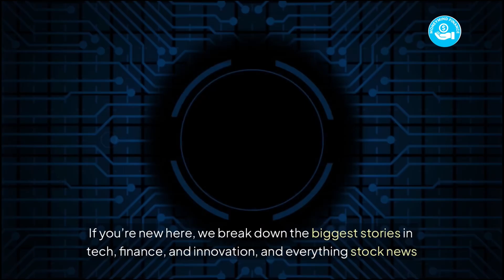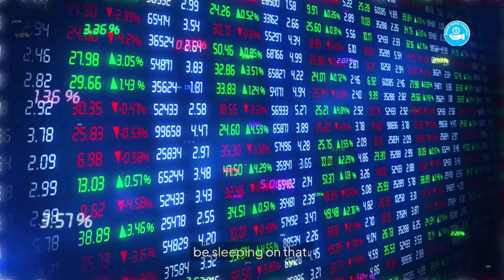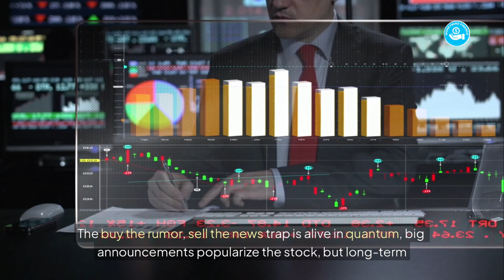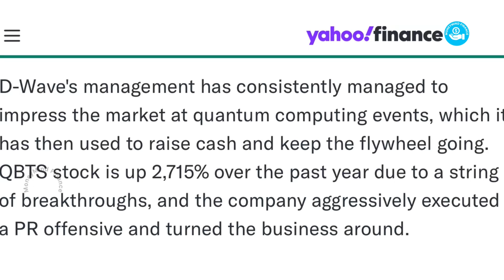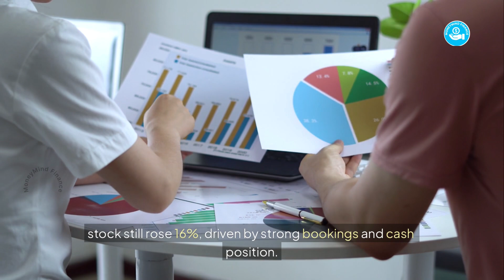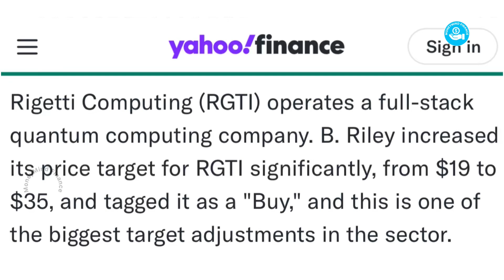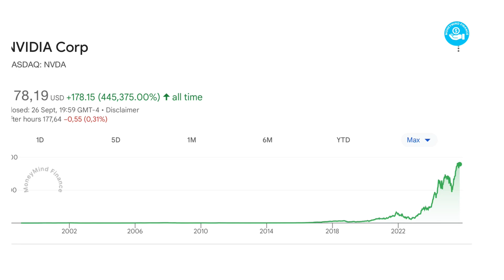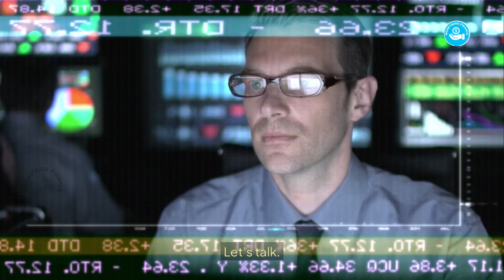4 Quantum Computing Stocks for 2025 (Stock News & Analysis)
In this video, we dive deep into four quantum computing stocks in 2025. These Quantum Computing stocks are quietly positioning itself as a quantum enabler through CUDA-Q.

Whether you're a long-term investor, a tech enthusiast, or just quantum-curious, this breakdown will give you the insights you need to understand the quantum opportunity of the decade.